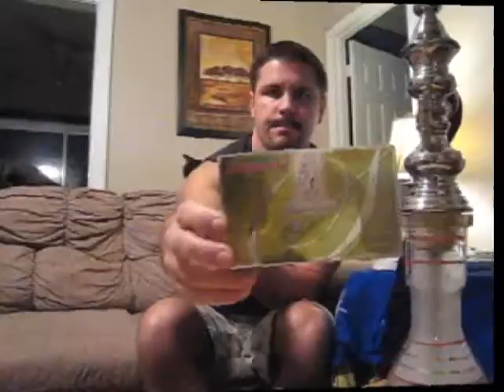Review: Indihash Al Kobra Dokha - HookahPro.com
A good blend once again!
3.5 out of 5